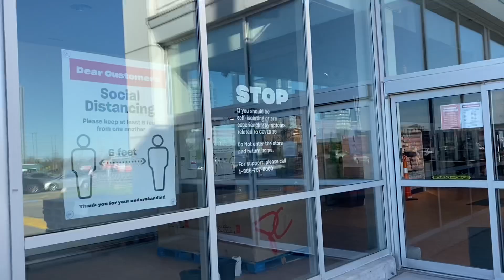BULAKLAK SA KDRAMA / VLOG